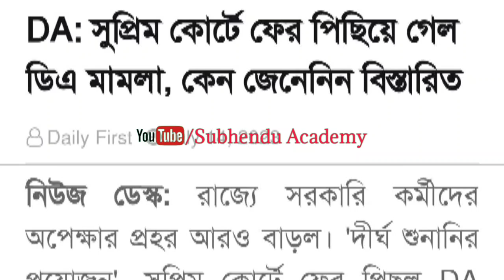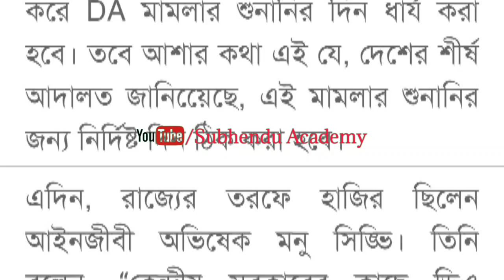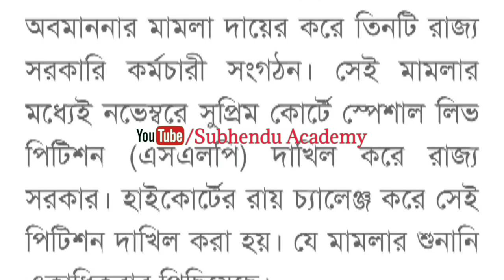DA: সুপ্রিম কোর্টে ফের পিছিয়ে গেল ডিএ মামলা, কেন জেনেনিন বিস্তারিত